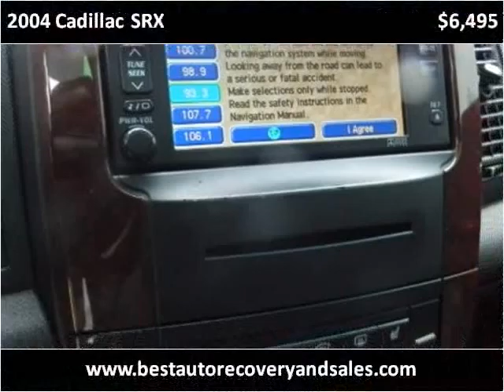2004 Cadillac SRX Used Cars Seattle WA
This 2004 Cadillac SRX is available from Best Auto Recovery.